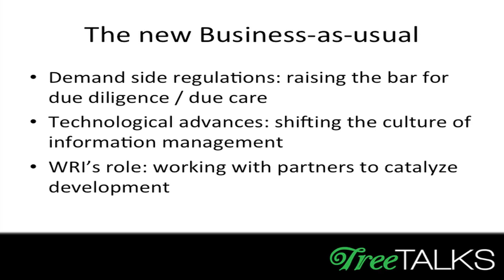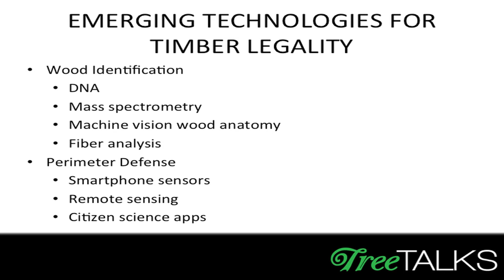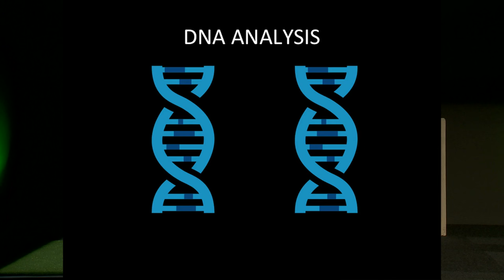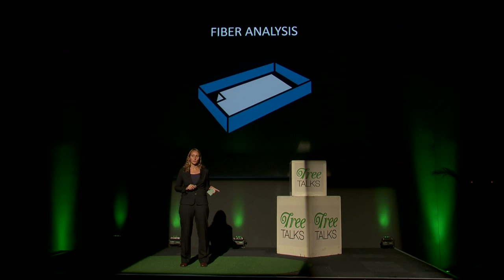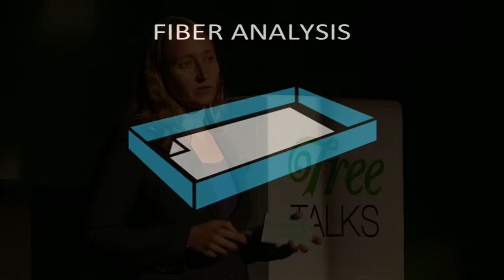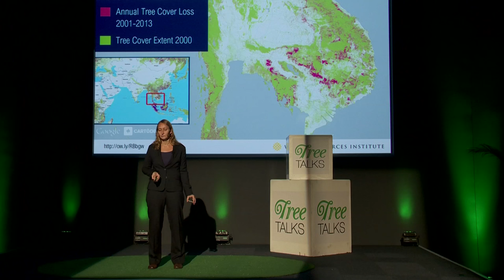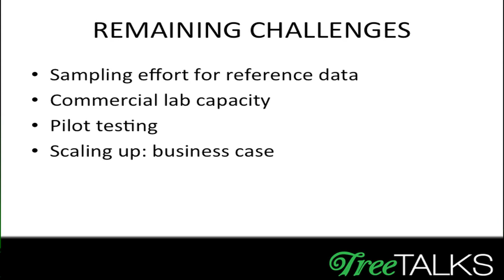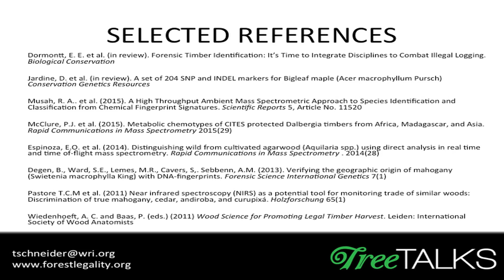World Forestry Conference 2015 - Durban - Tree Talk with Tina Schneider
Tina Schneider, Associate with the Forest Legality Alliance of the World Resources Institute, zeroes in on genes, drones and satellites in this Tree Talk given at the XIV World Forestry Congress.